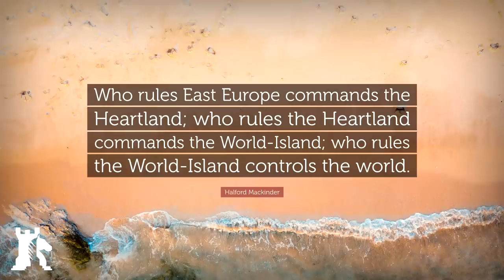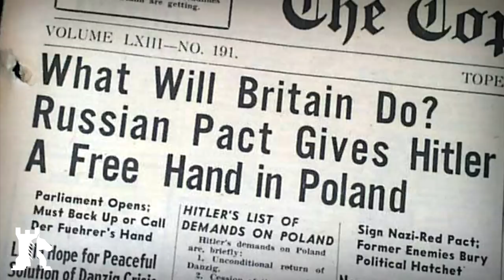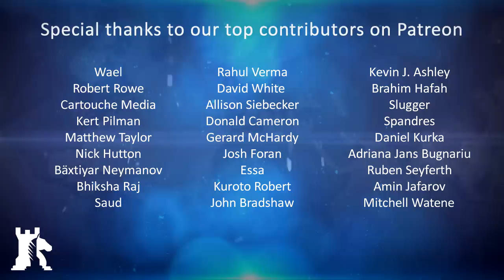What makes Russia and the United States rivals?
Nearly everything the Americans and Soviets designed had an art of dying but was an excuse for living for this was the geopolitics of the ColdWar.

BAKU - From the battlespace of Europe to the borders of the Middle East to East Asia, the Soviet Union and the United States did battle for the supremacy of the world. Millions of peers who inhabited the 20th century considered it a fight for the end of history. Both powers used every means at their disposal, including nuclear bombs, military, espionage, finances, propaganda, cultural ties, and many more asymmetric tools. It is curious as to how human beings placed themselves at such jeopardy, not only with willingness but with anticipation. Neither side had an exclusive franchise on the calculated risks. Nearly everything the Americans and Soviets designed had an art of dying but was an excuse for living for this was the geopolitics of the Cold War.

Crypto endorsement
✔ Bitcoin ► 1MwRNXWWqzbmsHova7FMW11zPftVZVUfbU
✔ Ether ► 0xfE4c310ccb6f52f9D220F25Ce76Dec0493dF9aA0

Soundtrack
✔ Magnetic ► CO.AG Music